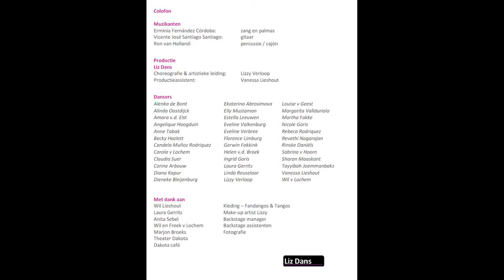Foto-slide Pura Pasión Lizdans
Foto-slide van de voorstelling Pura Pasión van Flamenco Liz Dans.
Met dank aan Marjon Broeks voor de foto's!